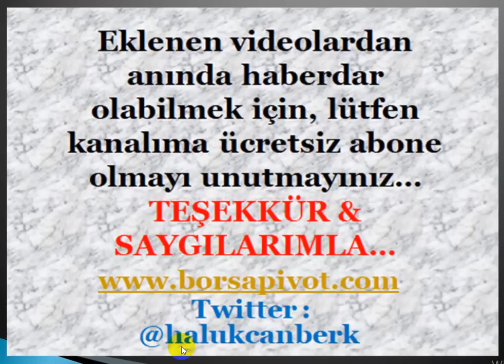DOLAR TL, YATIRIMCI PSİKOLOJİSİNİ BOZUYOR...(Davranışsal Finans Nedir...?)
DAVRANIŞŞAL FİNANS NEDEN ÖNEMLİDİR...?
YATIRIMCI NE YAPMALI...?
YASAL UYARI
DolarTL,
Yatırımcı psikolojisi,
Davranışsal finans,
Dolar hedef,
Dolar tepki,
2019 da dolar ne olur,
Dolar bugün,
2019 da borsa ne olur,